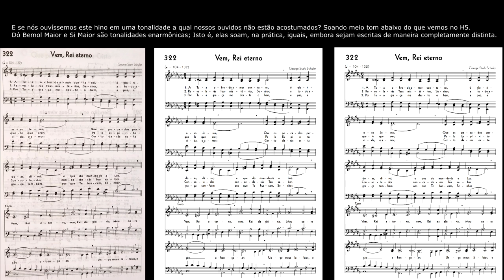Hinário 5 & em Dó Bemol Maior / Si Maior- Hino 322 - Vem, Rei eterno - Yamaha PSR S670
Partitura desenhada por Klender Carrenho Barbosa.